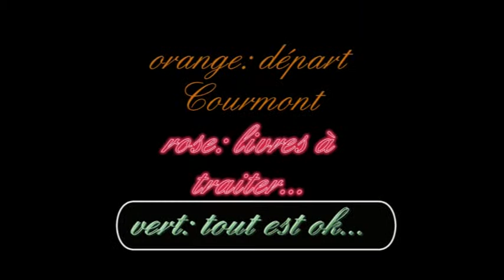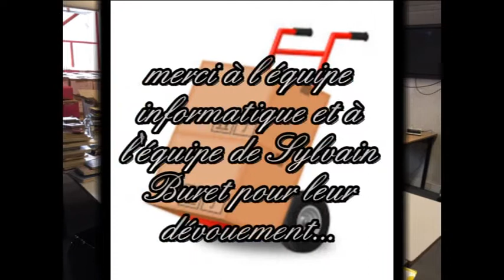Mon Film Bibliotheque